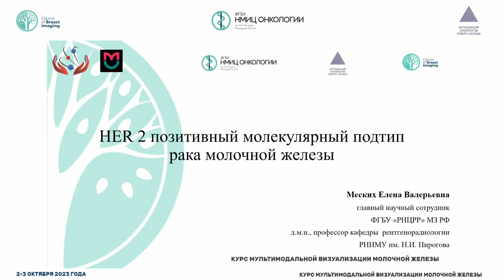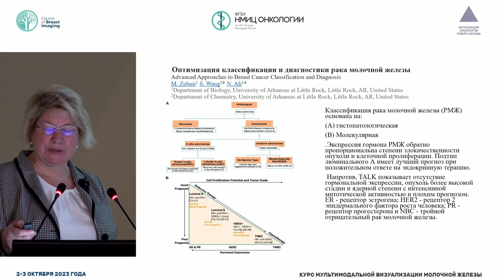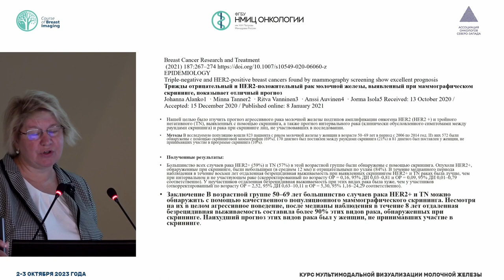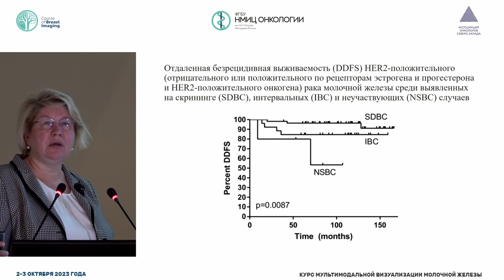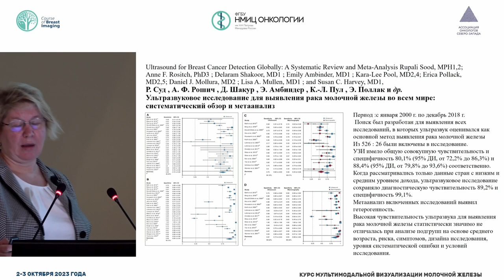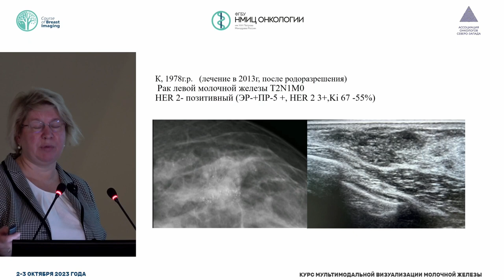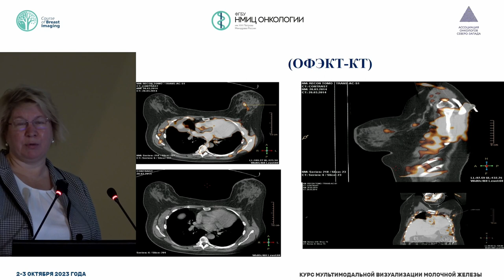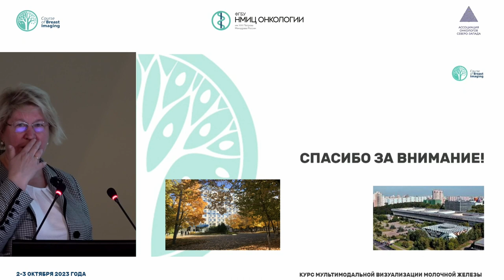НЕR 2 позитивный молекулярный подтип рака молочной железы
Меских Елена Валерьевна – заведующая научно-исследовательским отделом профилактики, комплексной (включая лучевую) диагностики и лечения заболеваний молочной железы (федеральный маммологический центр) ФГБУ «РНЦРР» Минздрава России, д.м.н., г. Москва